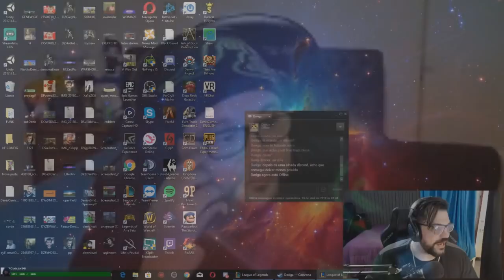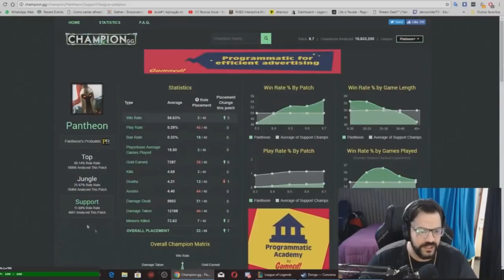FIQUEI TILTADO E REPORTEI O DENÃO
Nunca fiquei tão tiltado na minha vida de lolzeiro!